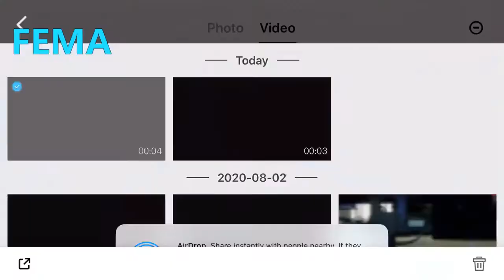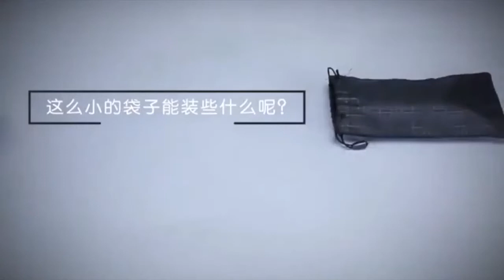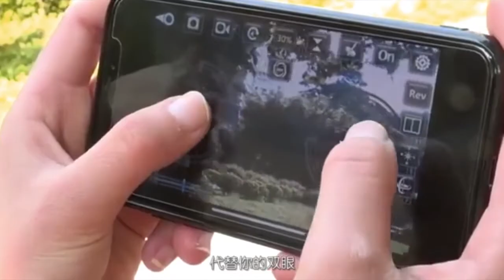F4 Drone Flight Controller 4DRC F4 GPS 2-Axis Gimbal 4K Long Range Brushless Drone – Just Released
4DRC introduced F4 2-Axis Gimbal 4K long range drone with 25min flight time and 2km flight range for beginner class. - Please refer to below Ad from $127